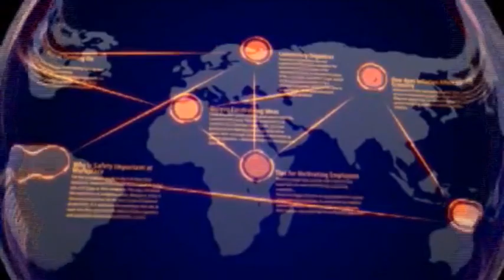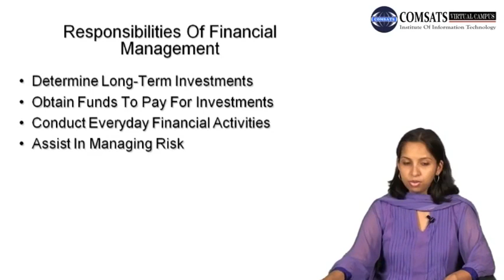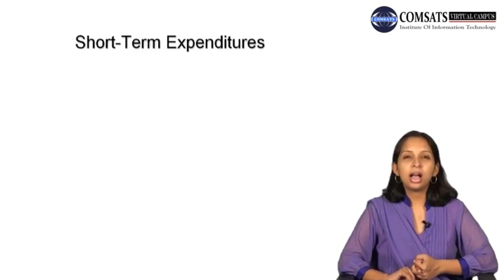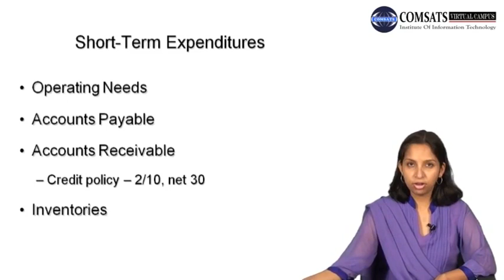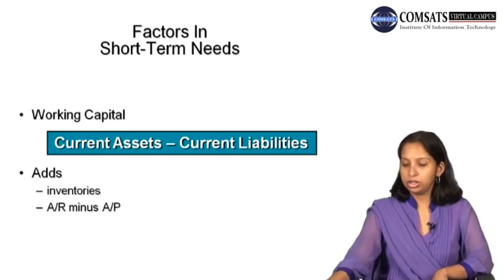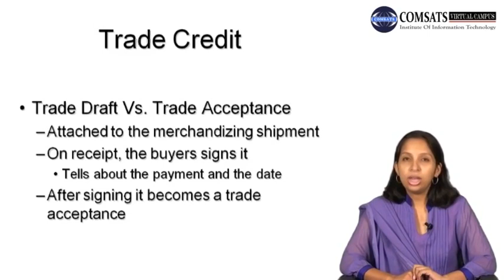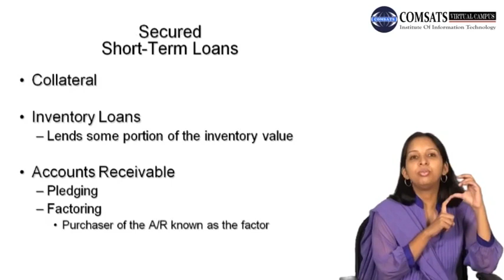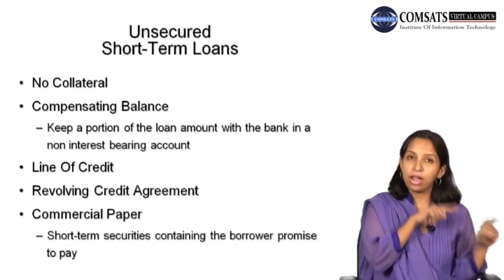Secured Short-Term Loans MGT100 LECTURE in Hindi Urdu 30